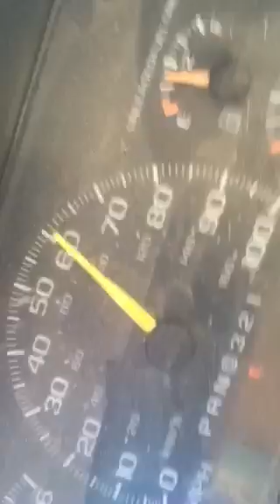Ron the deerslayer!